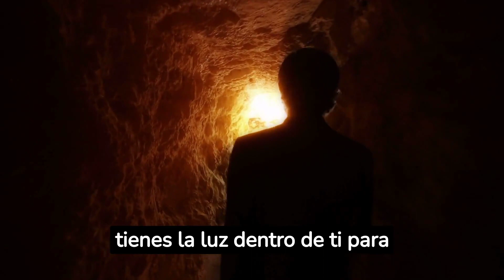DONES ESPIRITUALES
En este video, exploraremos un tema fascinante y enriquecedor: los dones espirituales. Descubre cómo estos dones pueden impactar tu vida de manera positiva y cómo puedes identificar y desarrollar tus propios dones espirituales.
¡Acompáñame en este viaje de autodescubrimiento y desarrollo espiritual!
Otros videos de interés:
Las lavanderas del siglo XVIII
Pantanos mas remotos del planeta